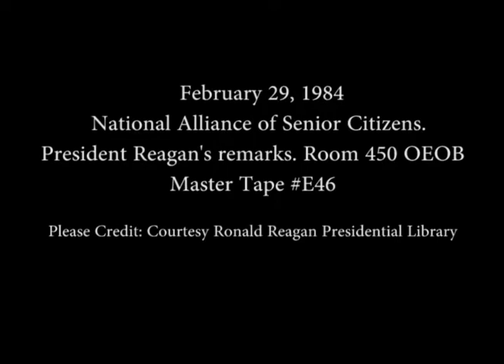President Reagan's Remarks at National Alliance of Senior Citizens on February 29, 1984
Full Title: National Alliance of Senior Citizens. President Reagan's remarks in Room 450 OEOB on February 29, 1984

Access Restriction(s):Unrestricted
Use Restriction(s):Unrestricted